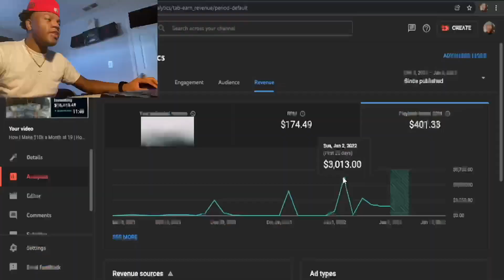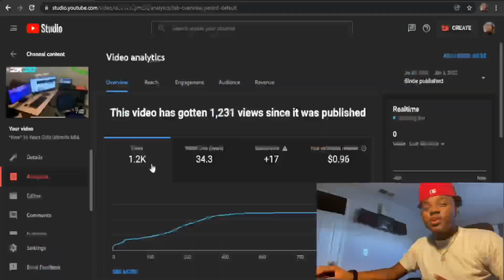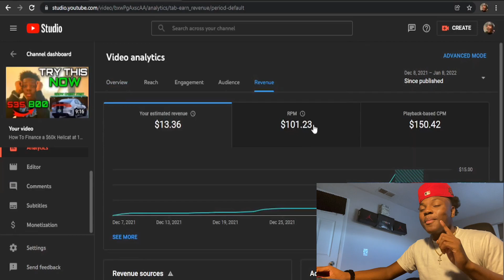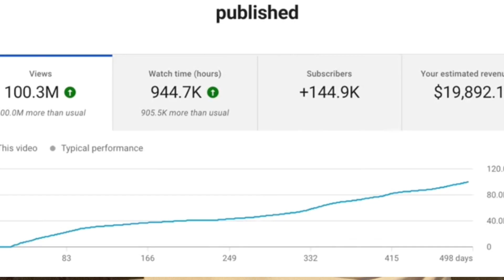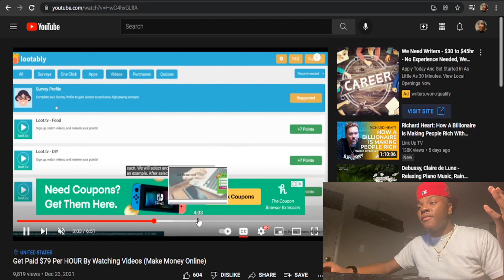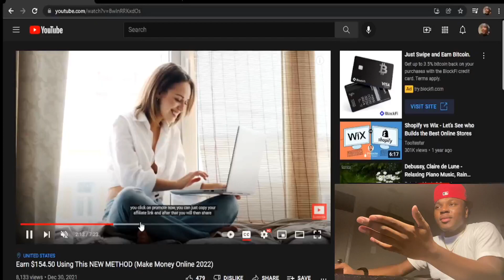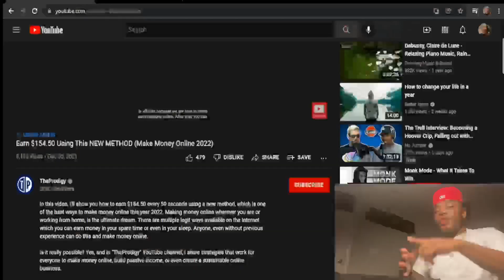How Much YouTube Paid Me for 1,000,000 Views | How to Build Passive Income on YouTube and Get RICH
in this video of how much youtube paid me for 1,000,000 (1M) views and how to build passive income on youtube and getting rich without even showing your face! i showcased 2 games of you the viewer guessing how much 4 videos made that had 1(1,000,000)million views to 100 (100,000,000) million views. and i will show you what cpms and rpms are and how to increase your cpms and rpms

IMPORTANT (URGENT) ⚠️
Watching These Videos and taking the opportunity to become the best version of you, you possibly be. It means your apart of TheJumperBoyz!

i also talk about biahaza making 70k from his day trading forex video and how to build multiple streams of income in 2022